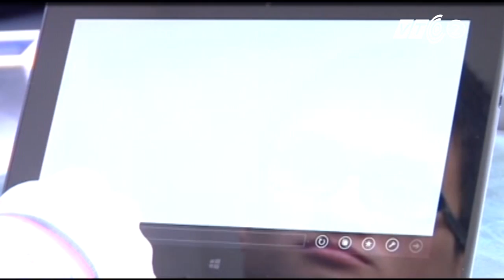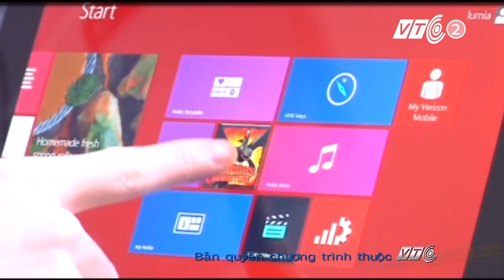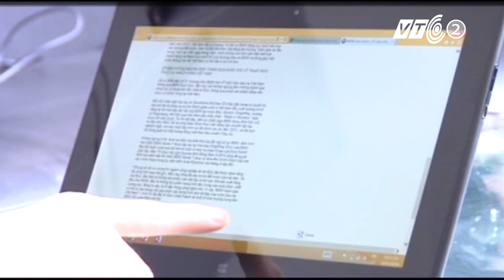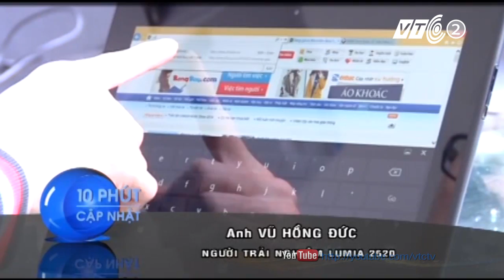Lumia 2520 "dìm hàng" Galaxy Note 10.1 | VTC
Người dùng Việt đánh giá thế nào về dòng máy tính bảng đầu tiên của Nokia? Nó có gì nổi trội hơn so với dòng sản phẩm "ăn khách" Samsung Galaxy Note 10.1.